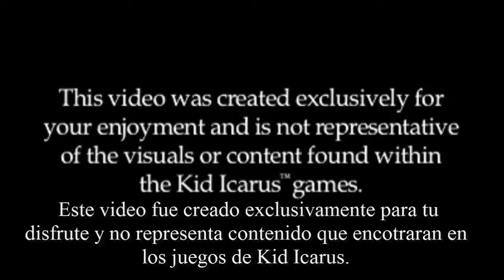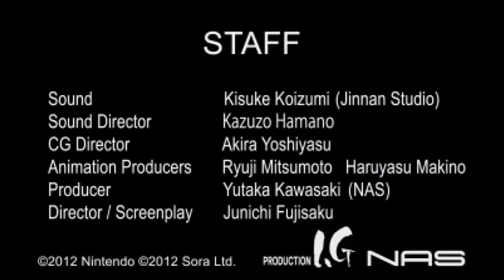Kid Icarus Uprising - Thanatos Rising Parte 3 sub Español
El Ascenso de Tánatos Parte 1 subtitulado en Español
==Los subtitulos no  estan 100%  bien==